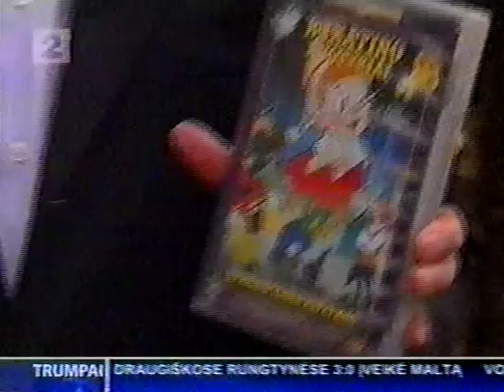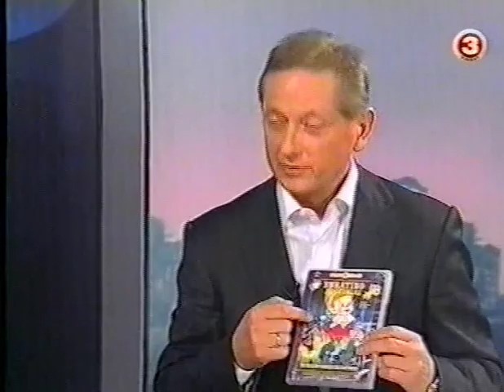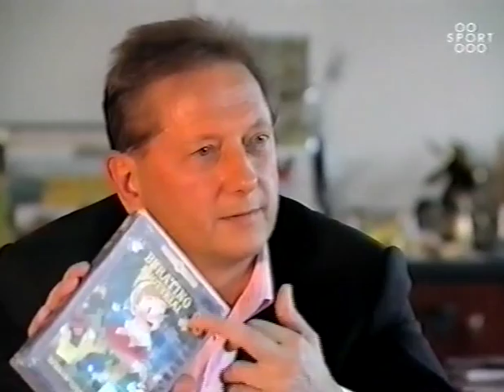2010. Žalgiris: įsimintini momentai (3/3). Brown, Watson, Pocius, Šalenga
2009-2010 sezono Kauno Žalgirio įsimintini momentai: tv laidos, reportažai, interviu.